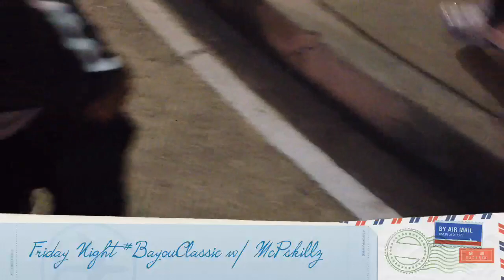PskillzFlowTv Vol2 New Orleans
Behind the scenes look at my 2012 Bayou Classic . ThanksgivingDay Parade with Grambling state Cheerleaders , Live Gymnastics, Tumbling, GSU World Famed Marching Band Performance .. Greek Show & Battle Of The Bands Mc Pskillz Crowd Intro .. With Comedian Steven Brown